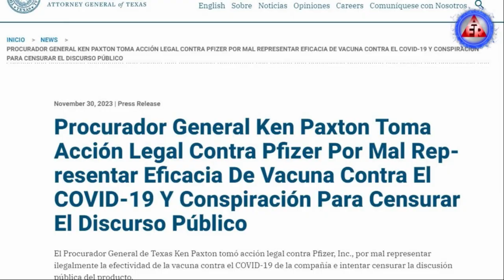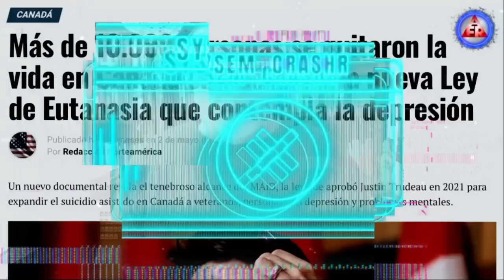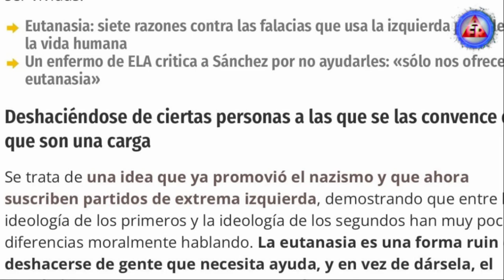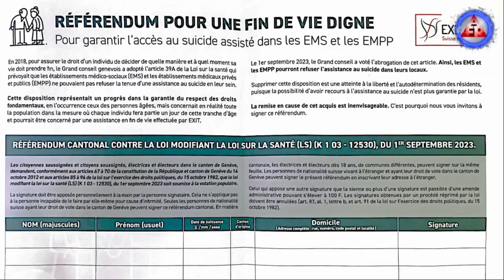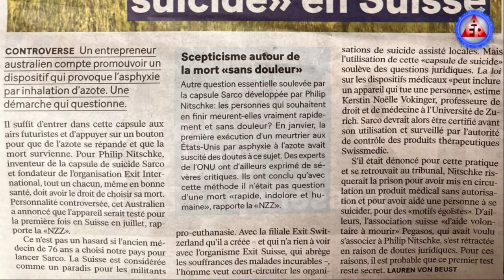Eutanasia y Agenda 2030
¿Propuestas nobles o eslóganes propagandísticos para controlar a la población? Las autopercepciones sexuales y el chantaje de las minorías. La Ventana de Overton. ¿En verdad somos libres? Una población cada día más ignorante. Una charla sobre eutanasia con Lorena, desde Suiza.